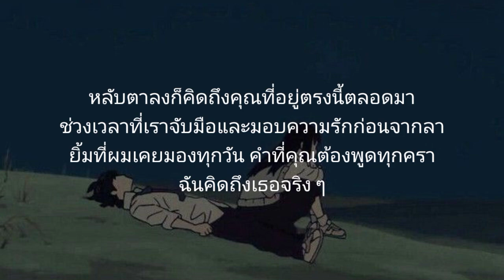ลมแล้ง YEW feat. LANDOKMAI [ เนื้อเพลง ]